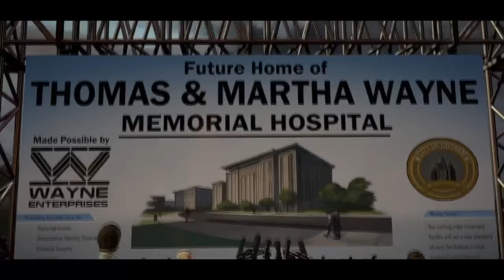Batman: The Telltale Series - 03 - Hallo Selina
Titel: Batman: The Telltale Series
Genre: Adventure